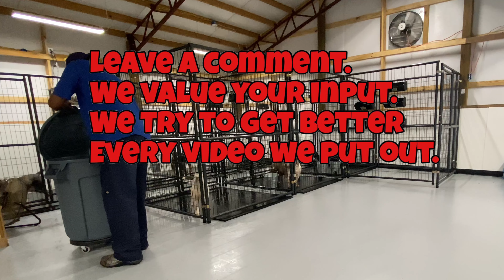American bully/ kennel life